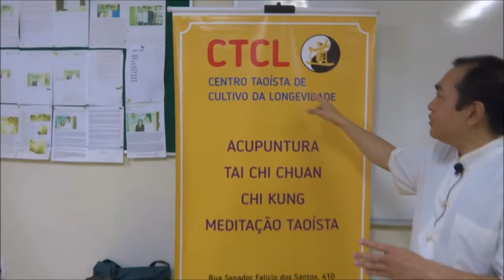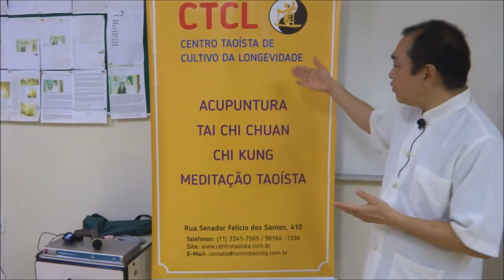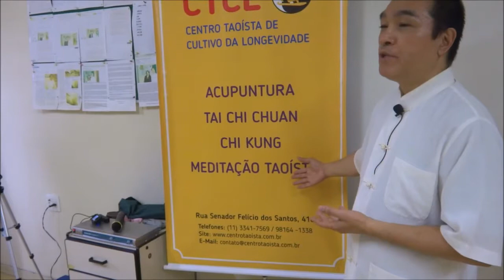9° Encontro: Etapas do CTCL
9° Encontro Taoista de Energia e Saúde

Etapas dos pacientes e praticantes do Centro Taoista de Cultivo da Longevidade.

9th TAOIST MEETING ABOUT HEALTH AND ENERGY:

 Stages and steps that every patient and practitioner submitted on CTCL- Centro Taoista de Cultivo da Longevidade.( Taoist Center for Self Cultivation and Longevity)

The original language is portuguese but english captions are available on Youtube.
To turn ON Translate Captions (CC) on YouTube videos.
click on the (CC) button located at lower right corner and select ON and then select translate captions.
A list of languages will appear in the middle of screen, scroll down the list and select ENGLISH or others LANGUAGES THAT ARE AVAILABLE.

CENTRO TAOÍSTA DE CULTIVO DA LONGEVIDADE
     (TAOIST CENTER FOR SELF CULTIVATION AND LONGEVITY IN SAO PAULO)